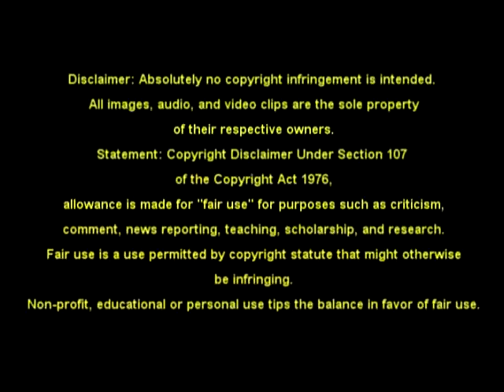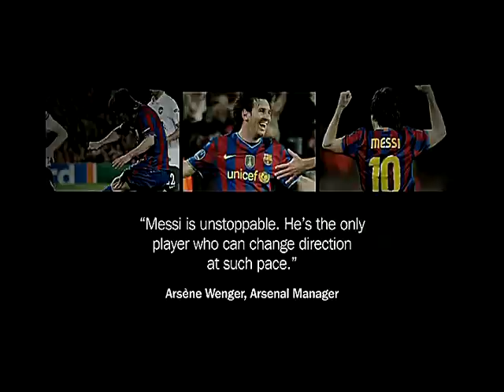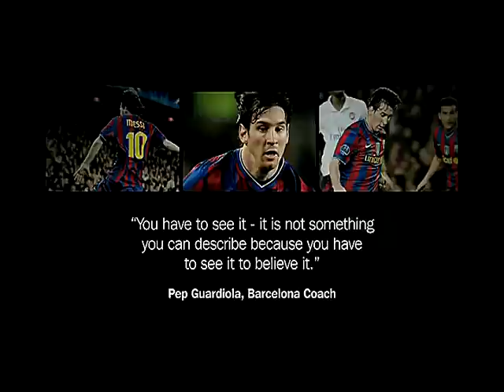MESSI 4 BALLON D'OR Copyright Disclaimer Under Section 107 of the Copyright Act 1976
EDUCATIONAL NON PROFIT VIDEO

TODO EL MATERIAL DE AUDIO Y VIDEO PERTENECE A SUS AUTORES ORIGINALES,  SIENDO ELLOS SUS LEGÍTIMOS DUEÑOS.
ÉSTE ES UN VIDEO EDUCATIVO Y DE INVESTIGACIÓN RESALTANDO LAS CUALIDADES DEL JUGADOR MAS GRANDE DE TODOS LOS TIEMPOS

FIRST THEME   " PLANETS "  BELONG    :  Eric Vincent Thomas